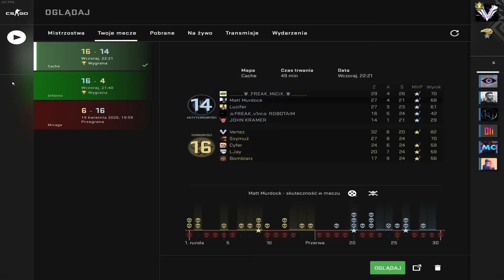CS:GO MM #13 - 32 FRAGI :D /w @LJay @Cyfer | Vertez